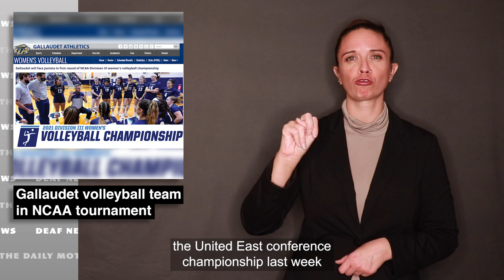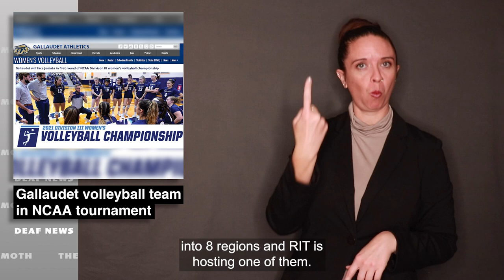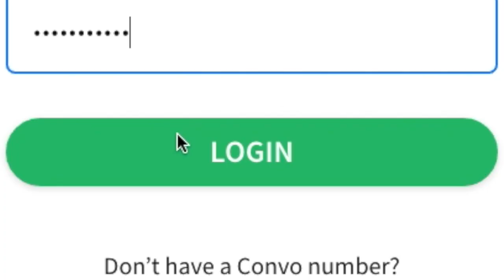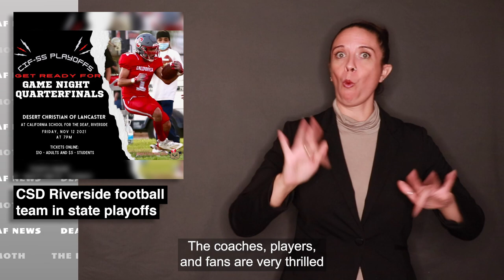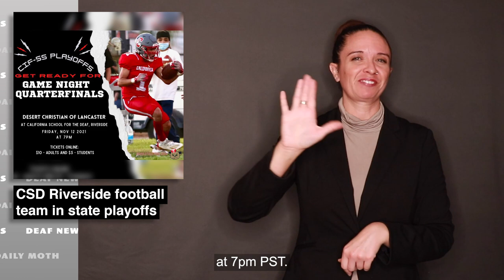Gallaudet volleyball in NCAA tournament, CSD Riverside football in state playoffs